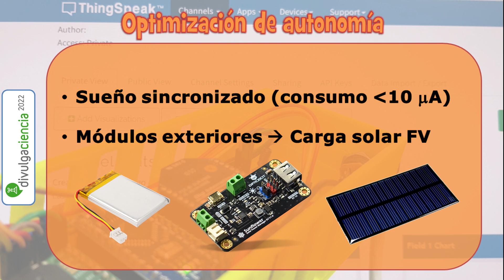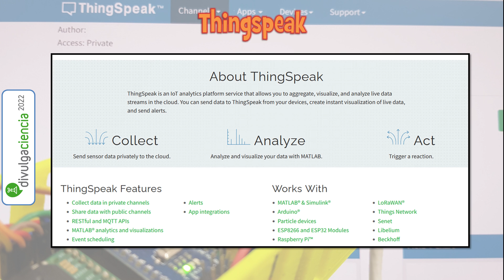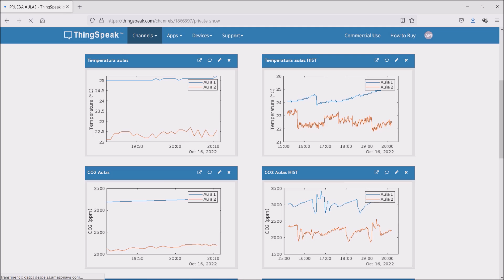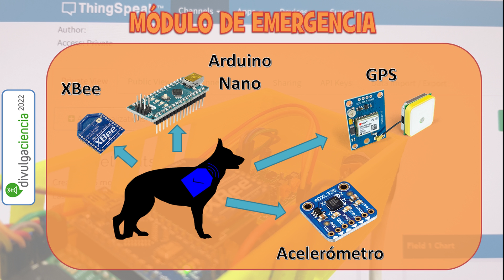BoscoNET. Your data Network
BoscoNET se centra en el desarrollo de varias redes de sensores inalámbricas, permitiendo visualizar información y gráficos en tiempo real desde cualquier dispositivo con acceso a Internet. Con estos sistemas se pueden controlar diversos parámetros y almacenar un histórico de sus valores, permitiendo desarrollar múltiples aplicaciones.